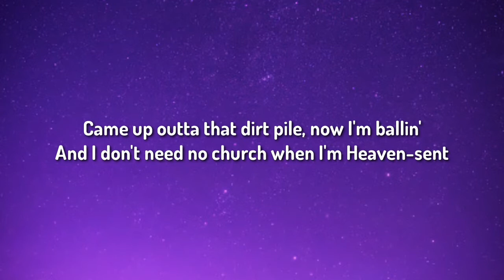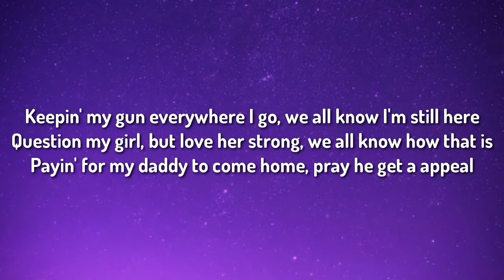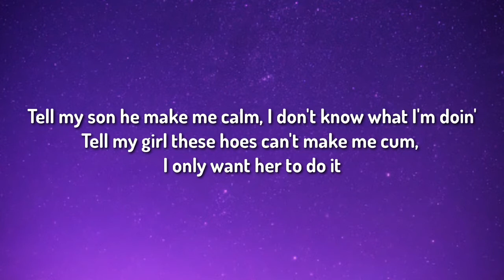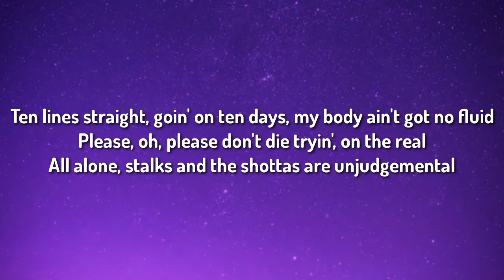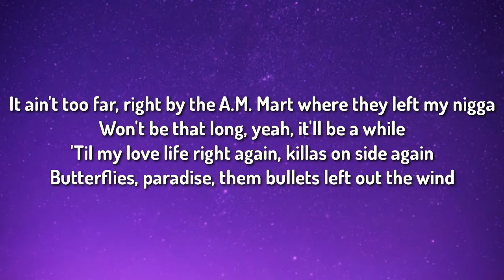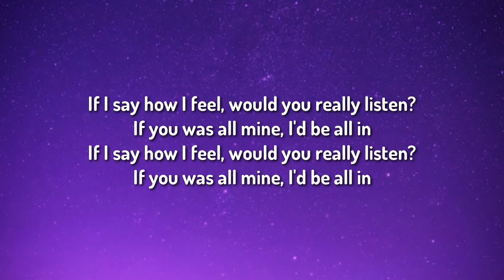YoungBoy Never Broke Again -All In (Lyrics)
[Intro]
12Hunna on the beat
Goddamn, BJ made another one

[Chorus]
If I say how I feel, would you really listen?
If you was all mine, I'd be all in

[Verse 1]
Came up outta that dirt pile, now I'm ballin'
And I don't need no church when I'm Heaven-sent

Hope God put loyalty in all my friends
'Cause Lord knows I got they back to the end
Right now I'm recordin' with the mic' sittin' in my hand

I wish Three was on my left, where my styrofoam is
Got up out of Cypress, went to the Woodlands, got a safe room in my crib
Ain't no tellin' when I'ma have to use it, we all know how I live

Keepin' my gun everywhere I go, we all know I'm still here
Question my girl, but love her strong, we all know how that is
Payin' for my daddy to come home, pray he get a appeal

Hope he come take me away, keep me from off of these pills
And come get me from off of this drank before my kidneys, they fail

Tell my son he make me calm, I don't know what I'm doin'
Tell my girl these hoes can't make me cum, I only want her to do it

Ten lines straight, goin' on ten days, my body ain't got no fluid
Please, oh, please don't die tryin', on the real
All alone, stalks and the shottas are unjudgemental

It ain't too far, right by the A.M. Mart where they left my nigga
Won't be that long, yeah, it'll be a while
'Til my love life right again, killas on side again
Butterflies, paradise, them bullets left out the wind

[Verse 2]
If I took the clean route, bank accounts got cleaned out
We'll still be at war, ridin' with the mops, tryna wipe the block down

.50 rounds on the bottom of that Glock, standin' in front mom's house
Steady screamin', "Gang life," know my time comin' 'round

[Outro]
12Hunna on the beat